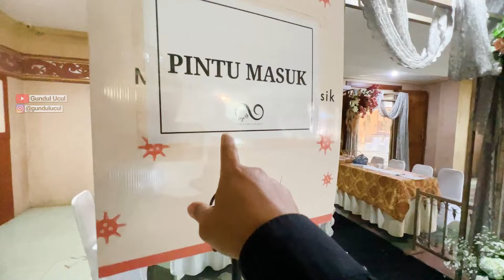DEKORASI WEDDING PROBOLINGGO | WA 081233017735